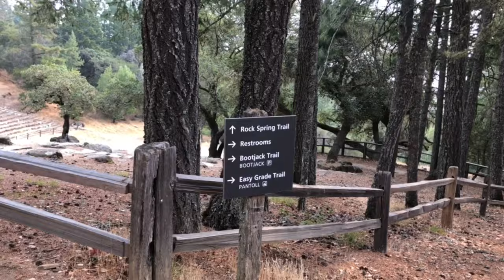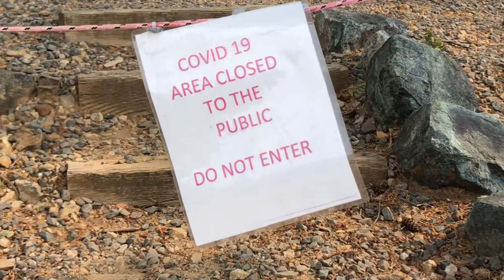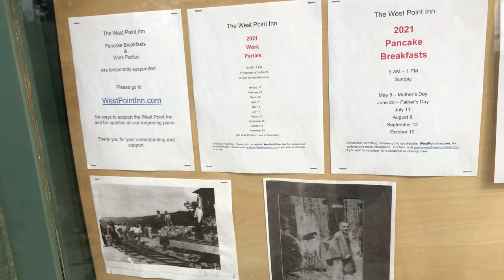Hiking with our poochon/Bichon dog Boca @ Mount Tamalpais State Park in Memorial Theater!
The park offers superlative hiking, picnicking, wildlife watching, And Breathtaking views.